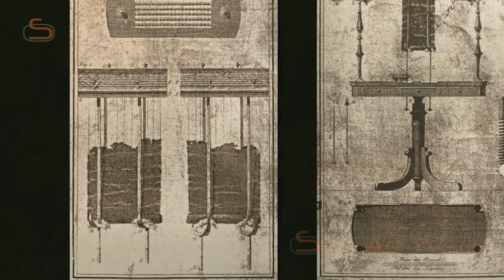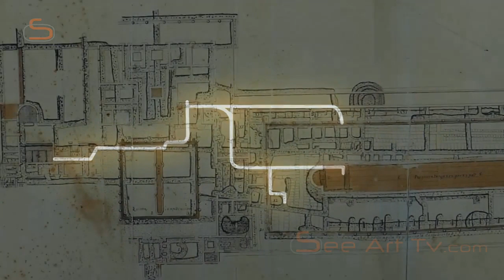The Villa dei Papiri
The largest Roman villa ever found – the home of Calpurnius Caesoninus Piso, Julius Caesar’s father-in-law? It revealed a huge treasure of bronze figures that tell fascinating stories – and most of all, the only surviving library of antiquity…